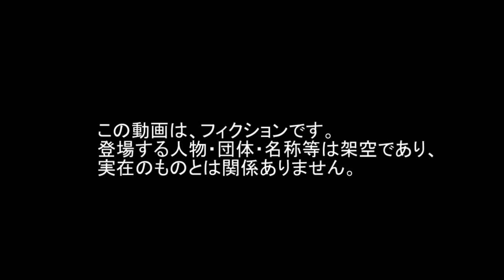煙 Smoke Defense ディフェンス Tracer トレーサー Action アクション Thunderbolt サンダーボルト